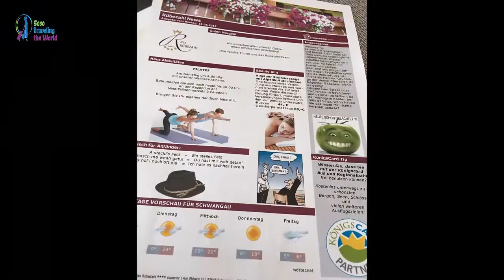Germany, Bavaria, Ostallgaeu, Schwangau Hotel Rübezahl